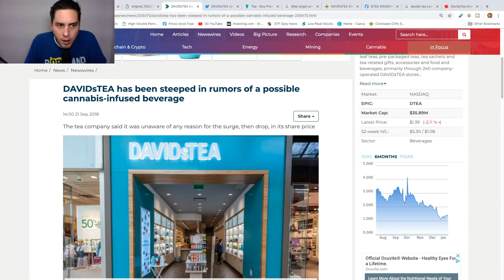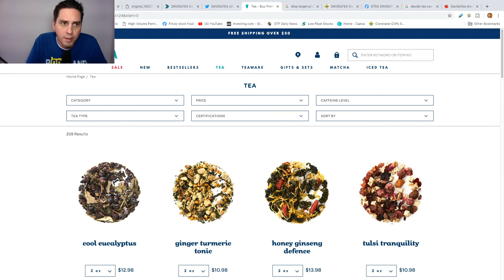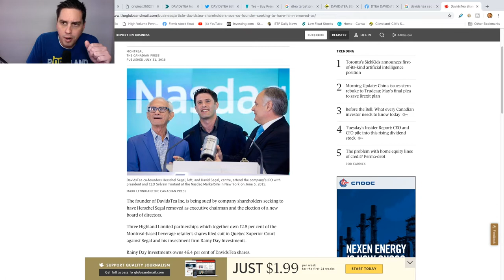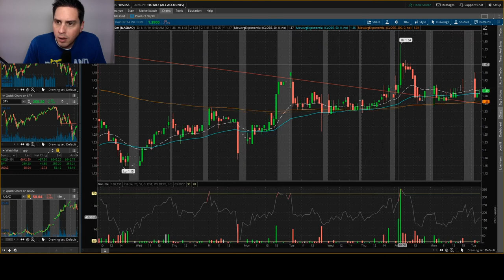DTEA DAVIDsTEA Stock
DTEA Looks like a good swing trade. Chart has it set up for one. Lets learn about the company.

DavidsTea is a Canadian specialty tea and tea accessory retailer based in Montreal, Quebec. It is the largest Canadian-based specialty tea boutique in the country. Following the company's initial public offering, common stock began trading on the NASDAQ Global Market on June 5, 2015. These videos are for educational and entertainment purposes only. Investing of any kind involves risk. While it is possible to minimize risk, your investments are solely your responsibility. It is imperative that you conduct your own research. I am merely sharing my opinion with no guarantee of gains or losses on investments.